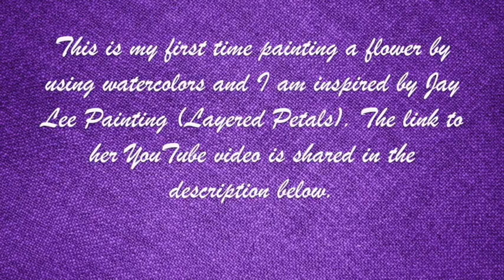LAYERED PETALS | WATERCOLOR PAINTING | MY FIRST TIME | INSPIRED BY JAY LEE PAINTING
This is my first time painting a flower by using watercolors and I am inspired by Jay Lee Painting (Layered Petals). Practice makes perfect!